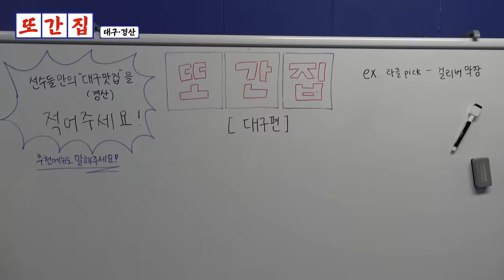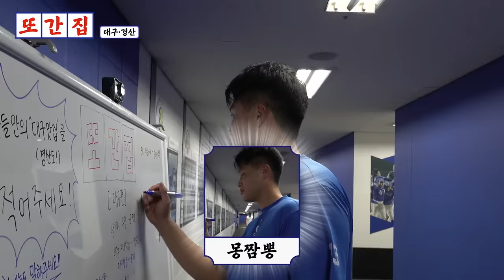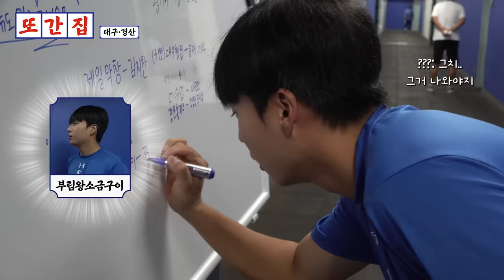(월간라클) [삼성라이온즈 선수 pick] 대구 홈구장 야구선수들이 추천하는 맛집 여기 다 있다! 🍚🍽️🦁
라이온즈파크 오시는 야구 팬 여러분들을 위해 삼성라이온즈 선수들이 꺼내는 보물상자 속 맛집 🫨✌🏻

끼니 꼭 챙겨드시길 바랍니다!
팬 여러분들의 대구 맛집도 댓글로 알려주세요 😉